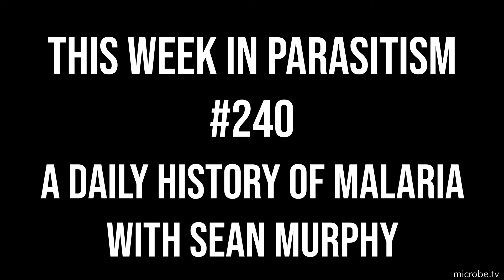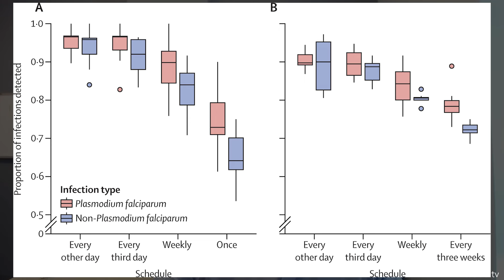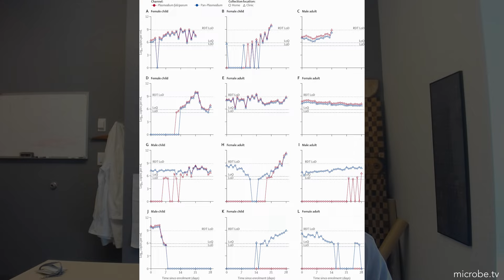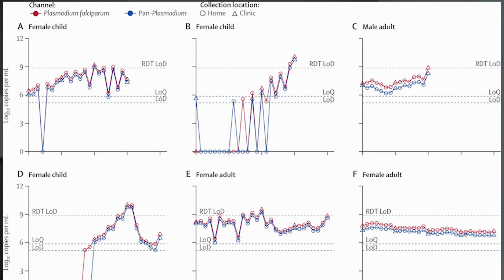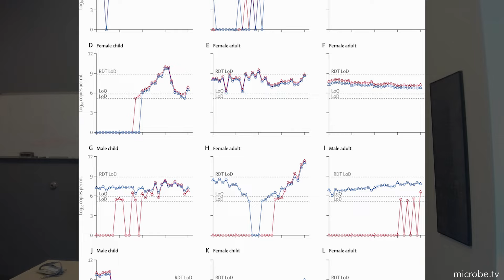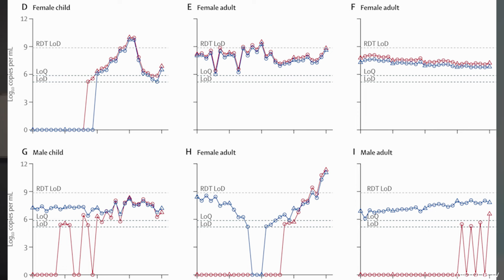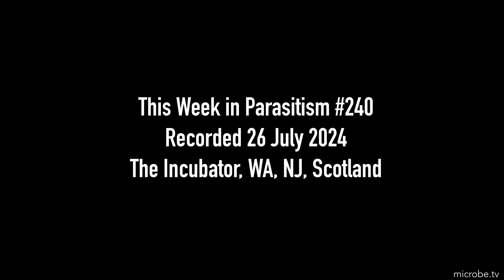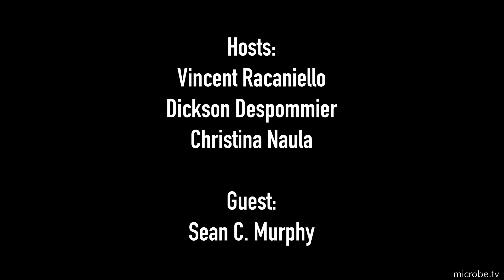TWiP 240: A daily history of malaria with Sean Murphy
Sean Murphy joins TWiP to discuss his career and the work of his laboratory to assess the daily natural history of asymptomatic Plasmodium infections in adults and older children in Katakwi, Uganda.